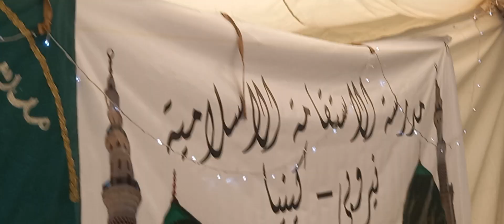MAULID MADRASATUL ISTIQAMA 1444 2022